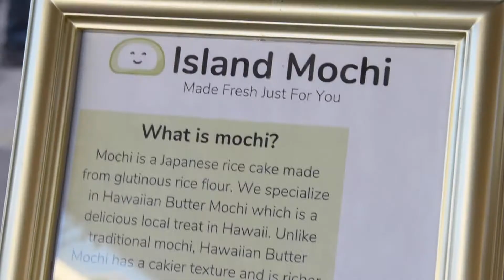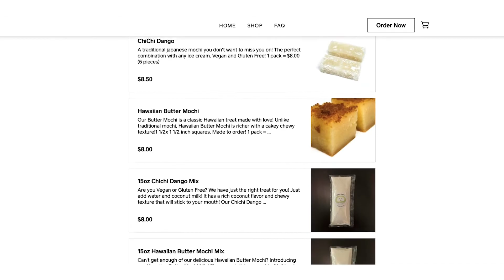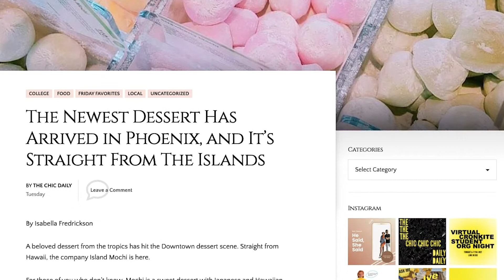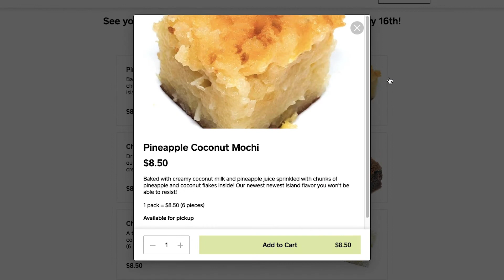Island Dessert in the Desert: Mochi enters downtown phoenix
Island Mochi was started by ASU nursing student Brendan Wong in 2020. The small business can be found at the Downtown Phoenix Farmers Market most Saturdays. You can find out more about Island Mochi on their

Video by Madison Young
Thumbnail photo: Courtesy Brendan Wong, Island Mochi

The State Press is an independent student-run publication at Arizona State University.

Are you an ASU student? Consider working with us